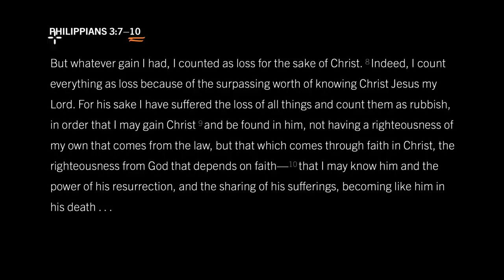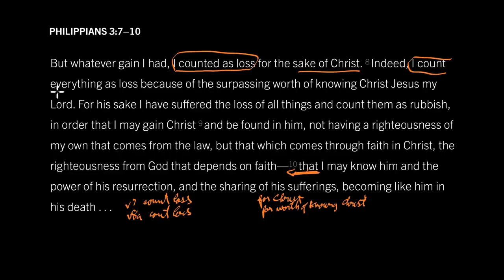The Mark of a True Christian: Philippians 3:7–10, Part 1